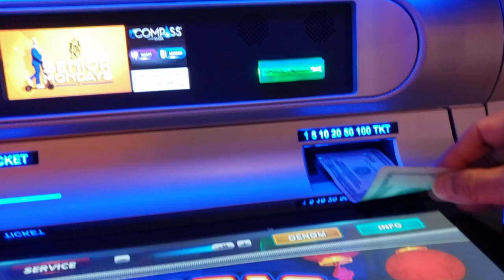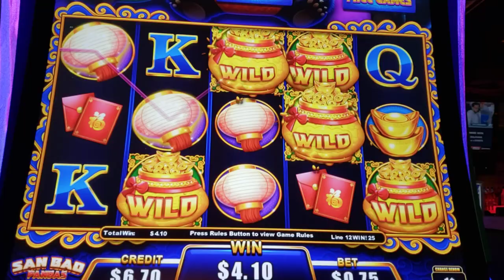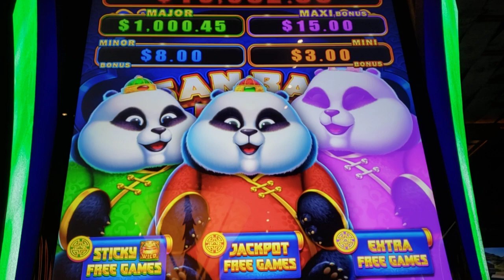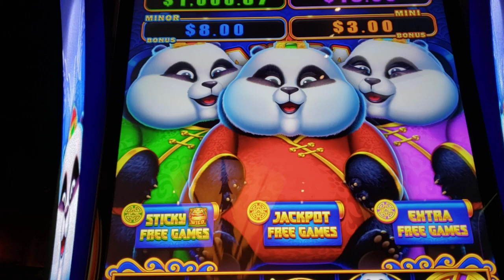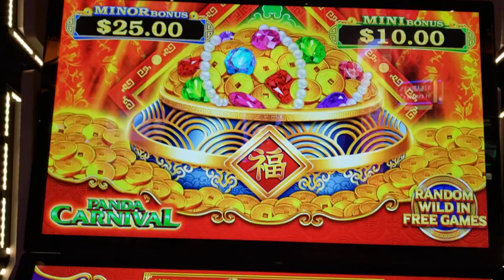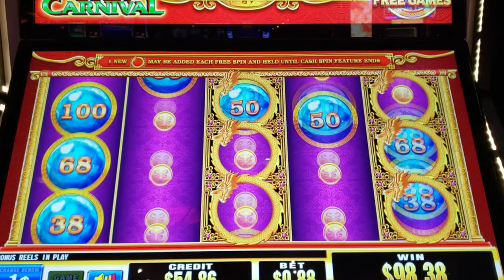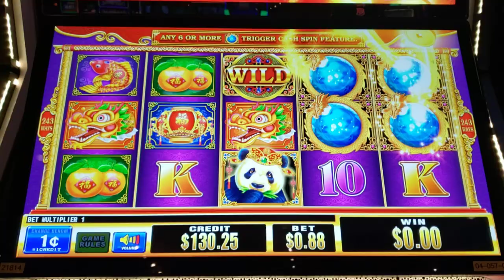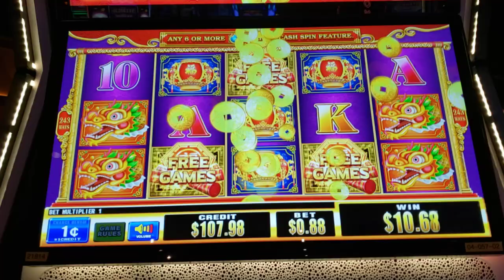FORTUNE FRAME PANDA CARNIVAL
NICE BONUS 2 DIFFERENT PANDA GAMES